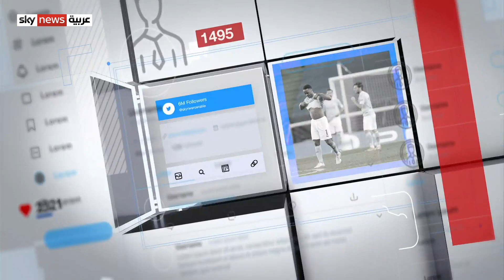"انفلونسر" جزائري يثير استنفارا امنيا كبيرا بسبب مقلب!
الذي يظهر في الفيديو هو صانع محتوى جزائري اسمه عبده أشكا، يتابعه على انستغرام  أكثر من مليون شخص يتابعون ما يقدمه من محتوى متنوع ومن ضمنها المغامرات لكن المغامرة الأخيرة التي خاضها أثارت الكثير من الجدل والغضب في آن، إذ نشر هذا الفيديو الذي عرضناه قبل قليل وتحدث فيها عن سقوطه من جبل شاهق وإصابته إصابة بليغة داعيا الناس إلى مساعدته، وهو ما تم إذ بدأ الآلاف من متابعيه اتصالاتهم بالاجهزة الأمنية المختصة التي لم تتأخر وأرسلت عددا كبيراً من دوريات الدفاع المدني للعثور على هذا الشاب في المنطقة التي أعلن عن إصابته فيها، إلا أنه وبعد وقت طويل، نشر عبده أشكا الفيديو الذي تسبب بكل هذا الجدل ففيه تحدث أن ما جرى كان مقلباً لمتابعيه، وهو ما دفع مديرية الحماية المدنية الجزائرية إلى الإعلان عن ملاحقته قضائيا بتهمة الاستغلال والاحتيال عن طريق انتحال صفة الضحية